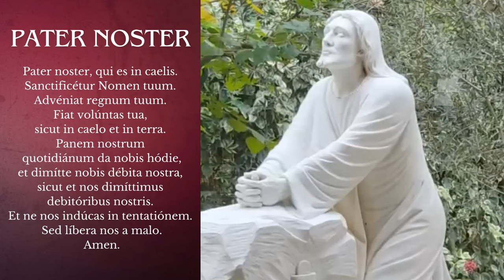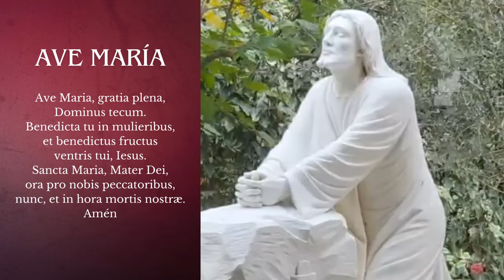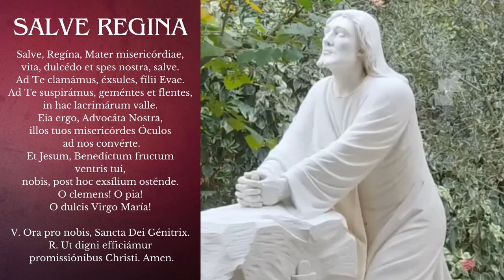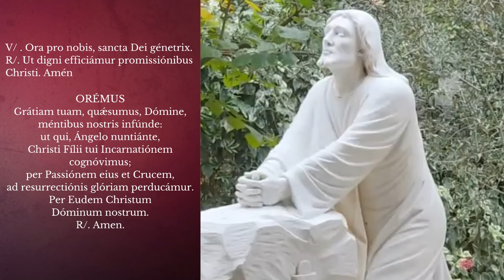EN VIVO SANTO ROSARIO DE HOY DESDE MEDJUGORJE MARTES 27 DE FEBRERO DE 2024